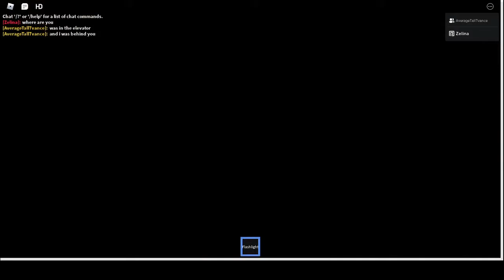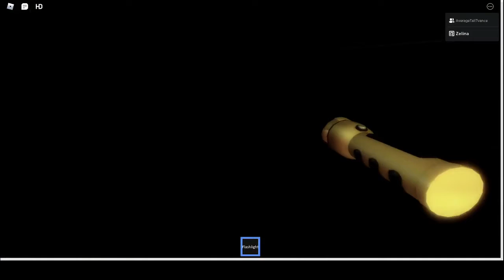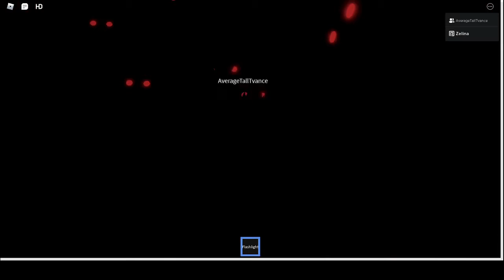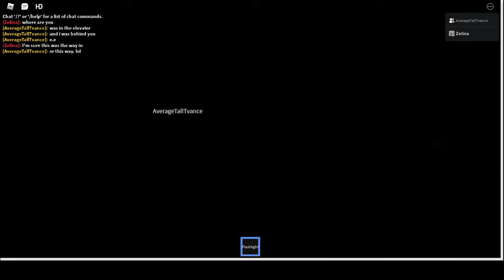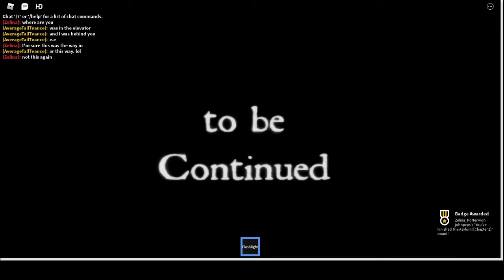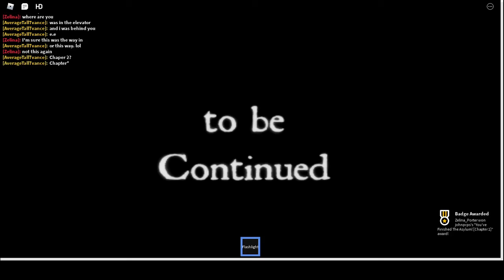ROBLOX: The Asylum [Starring AverageTallTVance]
The Asylum game